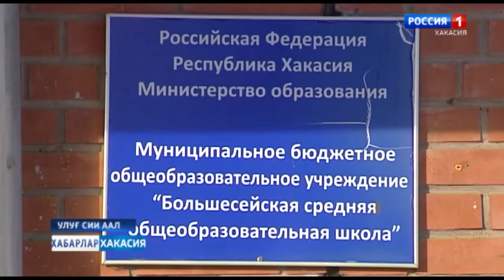Министерство спорта вручило Новогодние подарки ученикам Большесейской школы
Таштып  аймаандагы  Улуг  Сиидегi  школадагы  коп  палалыг   паза  чуга хоныхтыг  собiредегi  10 олганга  Хакасиянын  спорт министерствозы  Наа  чылга  тадылыг  сыйыхтар  читiрген. Че  аны  оларга  27 декабрьда Наа чыл  сыбызынын   пайрамында  сыйлирлар. Пасхазына, тiзен,   сыйыхтарны  алынча  кiзiлер  полызиинан  чыып  пирчелер.